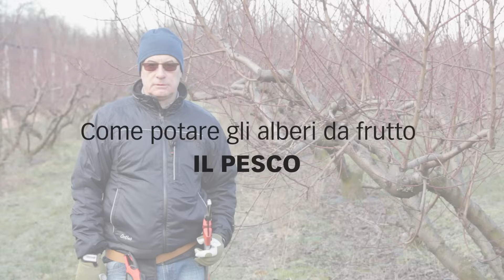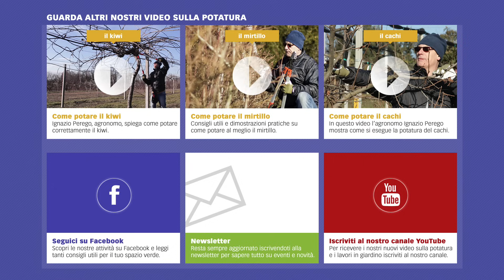COME POTARE IL PESCO – guida con consigli per la potatura del frutteto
Come potare il pesco: lo specialista Ignazio Perego inizia a tagliare tutti i rami dorsali e continua dando consigli sulla potatura usando i prodotti stocker.

Prodotti Stocker usati:
Art. 364 - Forbice Stocker giardino 20
Art. 11518 - Seghetto Stocker Tornado 180
Art. 72080 - Troncarami Stocker Profi 80